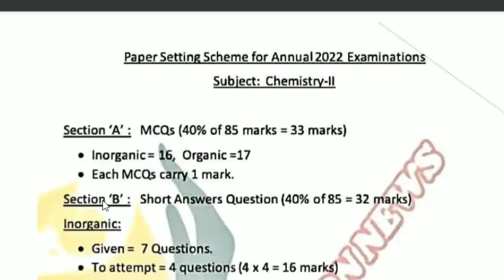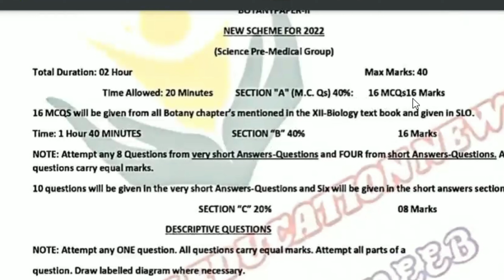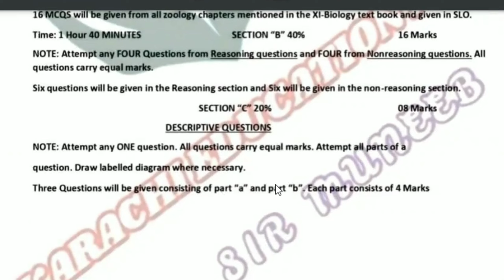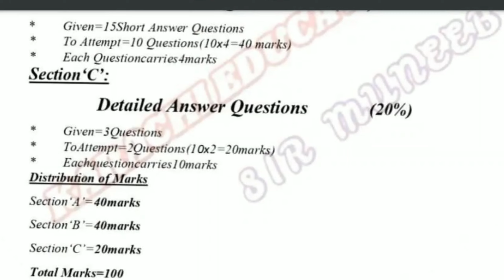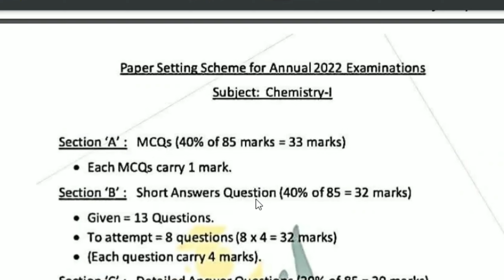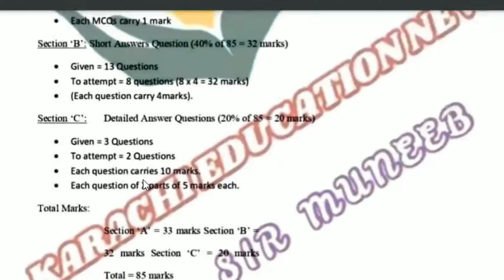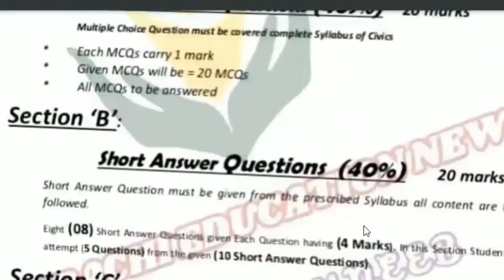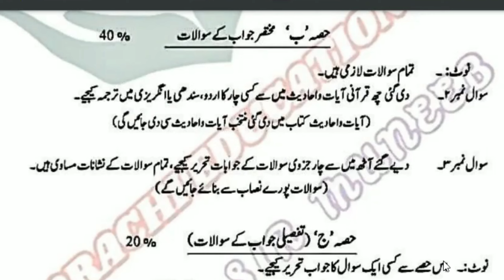Bad News 😲 Karachi board Annual main konsa paper pattern follow karege ? (watch complete Video)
In this video, I’m going to show you, Bad News 😲 Karachi board Annual  main  konsa paper pattern follow karege ? (watch complete Video)